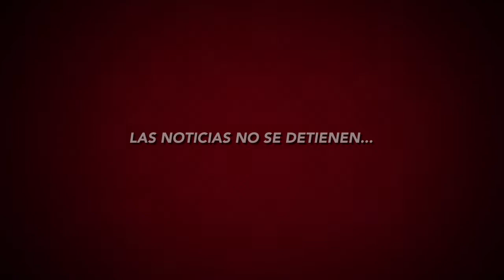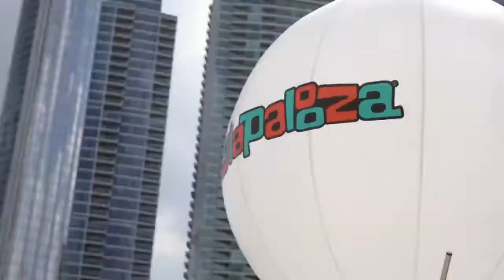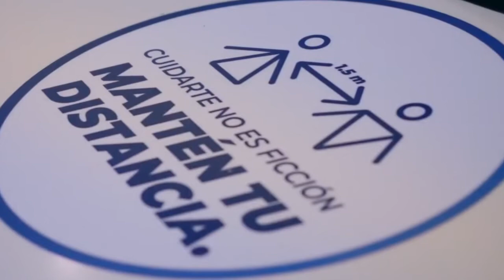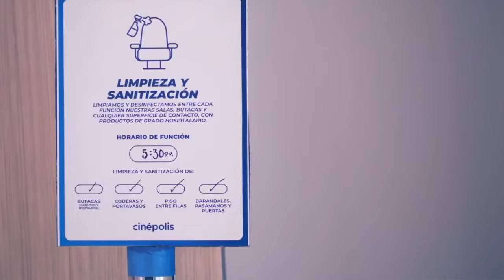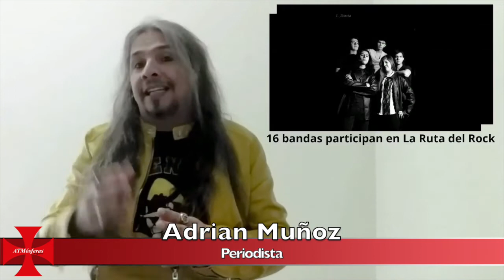ATMósferas Magazine Jueves #15 / Fallece ex guitarrista de Skid Row / 11 de Junio de 2020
Te esperamos todos los jueves con intresantes cápsulas informativas en ATMósferas Magazine, una forma diferente de ver y escuchar el Periodismo de Espectáculos y Cultura, con Mauricio León y Adrian Muñoz.